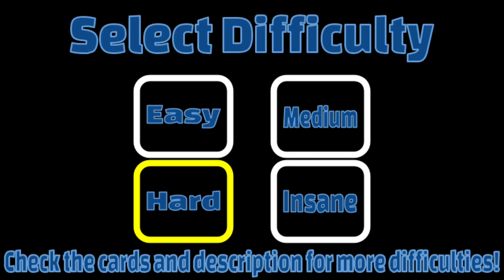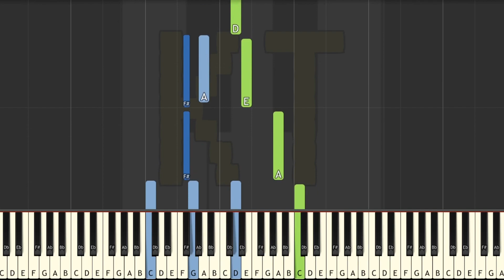Iki Town from Pokemon Sun and Moon - Hard Mode [Piano Tutorial] (Synthesia)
This tutorial is based on an arrangement by Fercholch23. Check them out on MuseScore!! :D

This series of Synthesia piano tutorial videos is designed to teach YOU how to play Iki Town and other video game songs like a pro! There are four difficulty levels: easy, medium, hard, and insane. Each level builds off of the one before it. This video is hard mode, and there are links to the other difficulties in the description below.

🎹  Let’s Connect! 🎹